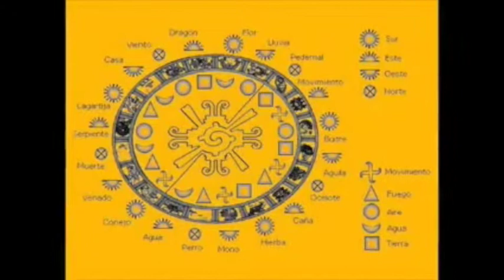Continuidad Cultural Milenaria, Calendario Parte Cero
Calendario del México antiguo en Arte Rupestre, hace más de 4 mil 500 años. La continuidad cultural milenaria de Anawak, señala integridad social.